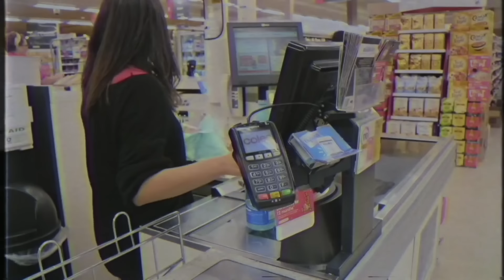Tassia Zappia - When I Was Four (Official Video)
When I Was Four Lyrics:
Work in the morning start at half past 9
looking at the clock wish the day pass me by
I punch my numbers on the thing on the wall
Then I go downstairs to my fake friends and all

Jump on the register
That's what they say to me
Stay a couple of hours give fake love for free
Looking at the time thinking the day can't go slower
And I wonder how the hell I got here

When I was just four
I had big dreams
I said i was gonna be big on TV screens
Hilary Duff man she had it all
I said that was gonna be me when i grow tall

Get a college degree
Get married 25
Live in a square box
That your father provides
Have a couple of kids
Vacation twice a year
A promise of happiness
From ear to ear